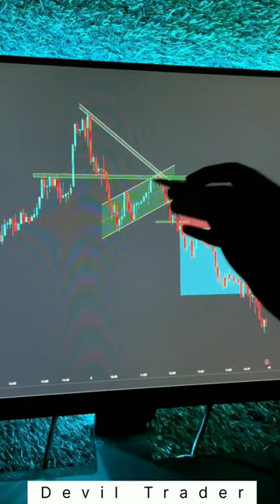How To Tread in Down Tread📉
how to day trading
how to ,trading day
how to trading for beginners,
how to technical analysis,and day trading technical analysis
how to draw trend lines forex
how to draw trend lines correctly
how to invest
how to trade etfs
how to trade the markets
how to make money in forex
how to identify trend in hindi
how to make your portfolio
trend
treads
tire tread depth
carpet stair treads
tread depth gauge
carpet stair treads installation
tread wear
tyre tread
how to install treads
stair tread installatin
retro treads
cut treads and install
where angels fear to tread
tyre tread depth
how to check tire treads,
how to tread water
hardwood stair tread install
Shorts
Viral
live Trading
how to tread bear market
live striming
carry minnatti in sndeep maheshwari